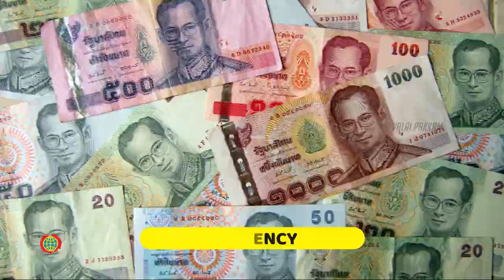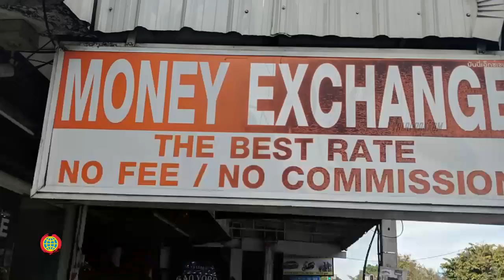தாய்லாந்து போவோர் தெரிந்து கொள்ளவேண்டிய 6 விஷயங்கள்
This video narrates about 6 things to know before you visit THAILAND..